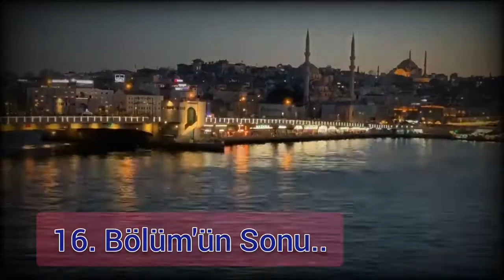SAVULUUNN BRE DALGALAR !!! - Sultandım Fatih Oldum 16. Bölüm